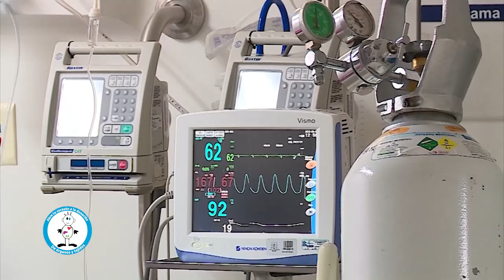Dia Mundial de Trasplante de Órganos y Tejidos